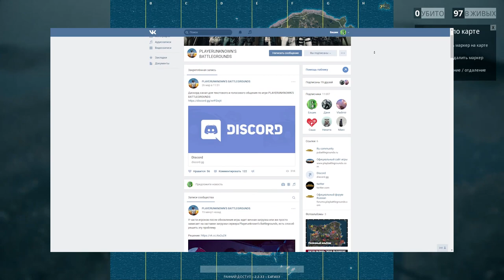UMP ЛУЧШЕЕ ОРУЖИЕ!!! - PLAYERUNKNOWN'S BATTLEGROUNDS | B16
🔴▼ТЕБЕ СТОИТ СЮДА ЗАГЛЯНУТЬ▼🔴
🎮Я играю на ZRust:
✔️IP Zrust BF: connect s1.zrustserver.com:10000
✔️IP Zrust GROUP 3 MAX BARREN #2: connect s2.zrustserver.com:11000
✔️IP Zrust SOLO #3: connect s3.zrustserver.com:11100
✔️IP Zrust GROUP 2 MAX #4: connect s4.zrustserver.com:11110
✔️IP Zrust connect s5.zrustserver.com:11111 [ Средневековье ]